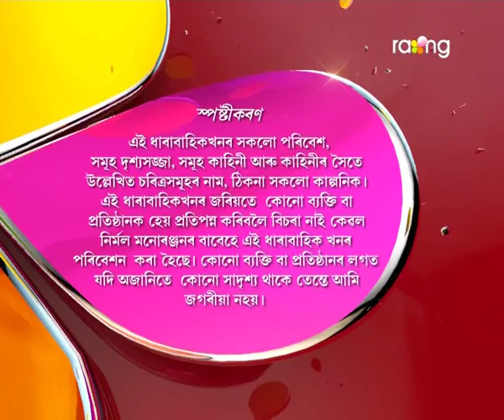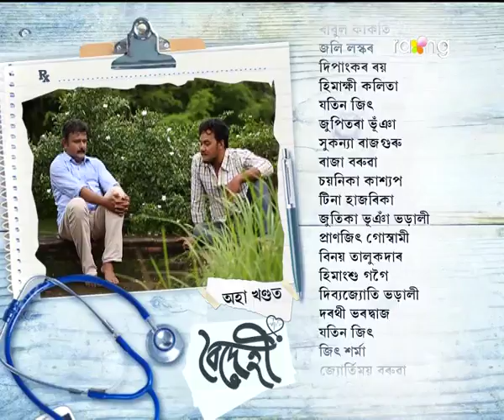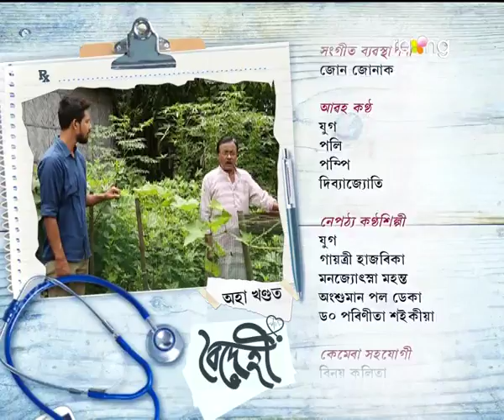Boidehi - বৈদেহী | 08th July 2017 | Full Episode | No 144